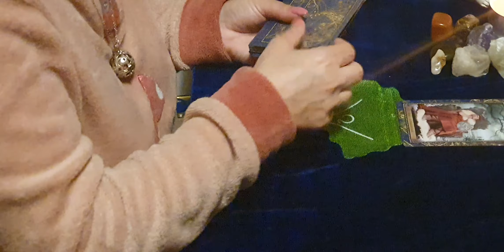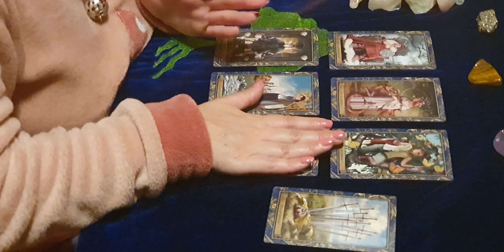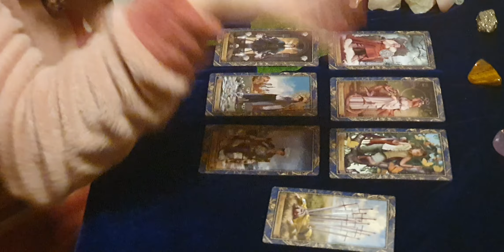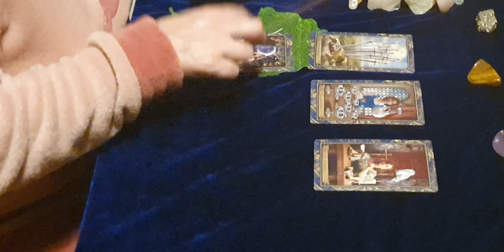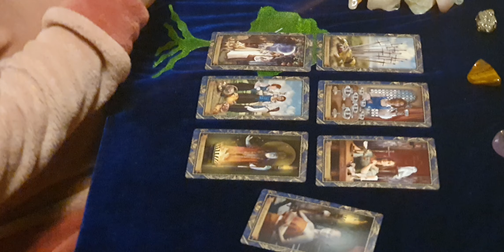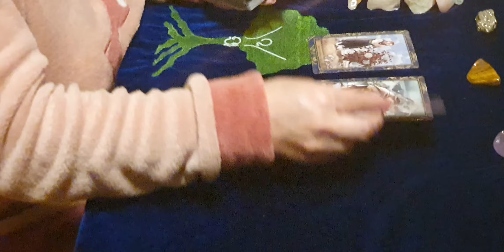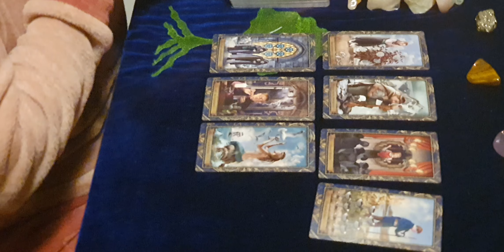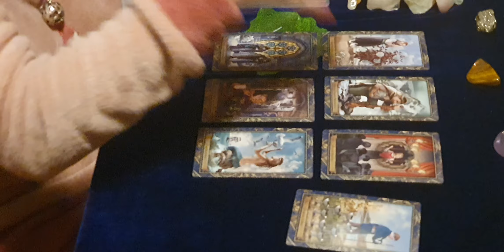horóscopo para cada signo del Zodiaco Diciembre 2020 -Capricornio -Acuario- Piscis #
Capricornio -Acuario- Piscis